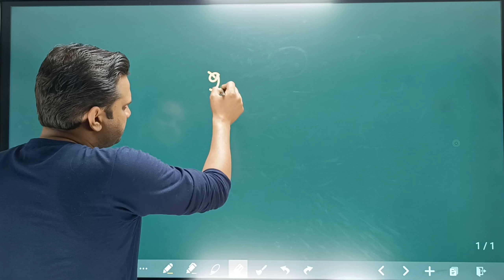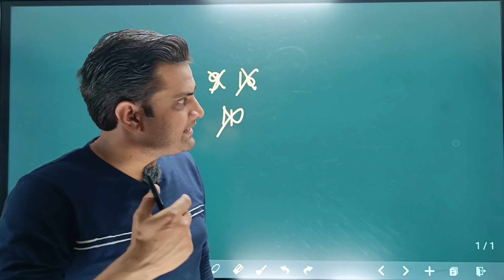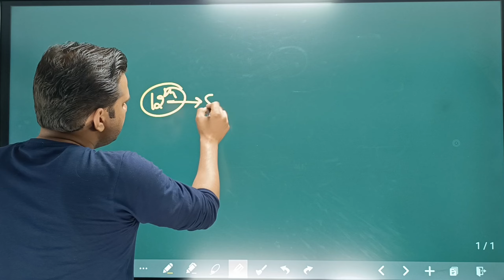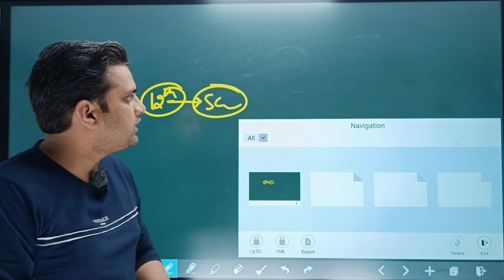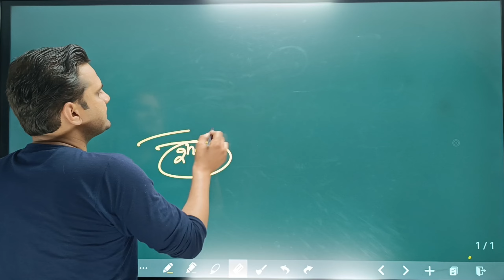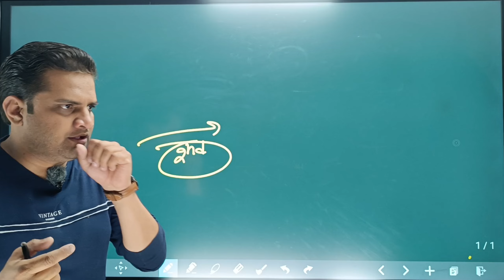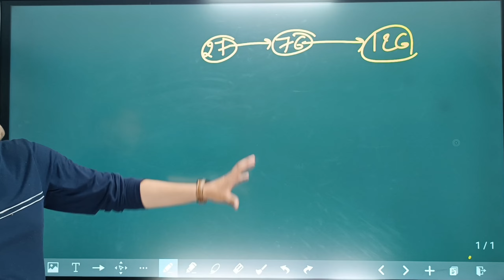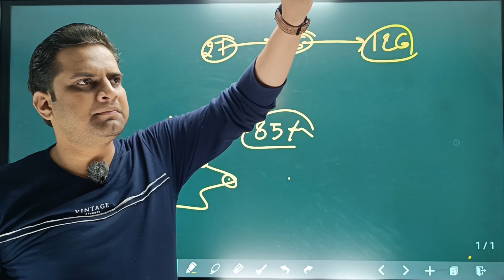B.Sc करने के फायदे!B.Sc ने मेरी जिंदगी बदल दी!Be DKDian